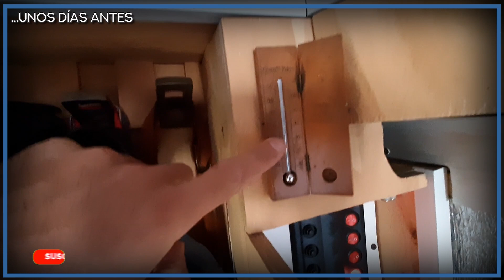🙌 CASCADA CONGELADA | Fué más DIFÍCIL de lo que esperábamos | Mendoza en Invierno #76 - Chez Team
Vivimos una aventura única y espectacular! En este episodio no solo te contamos que nos reunimos con grandes amigos para viajar juntos y cruzar a Chile, sino que con ellos vivimos una tremenda experiencia extrema en la cordillera de los andes, en Mendoza. Nos fuimos a escalar una cascada de hielo!! Y nos sentimos muy intimidados por el impacto que nos generó la cascada y la actividad en sí. También te contamos como vivimos el clima extremo de frío y montaña en el Paso Pehuenche en el motorhome. No te pierdas este increíble episodio!

Guía de montaña y escalada en hielo: Sebastián Ruiz - Whatsapp y Cel: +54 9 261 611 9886

Renta y venta de equipo de montaña y escalada: El Refugio Aconcagua

Te invitamos a ser parte del Chez Team! Seguinos en nuestras redes!
(Blog y Guía de Camperización)

Muchas gracias!!